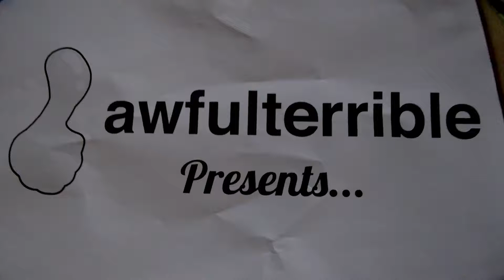Balthazar's Dream - Episode 2: Big Bad Boss